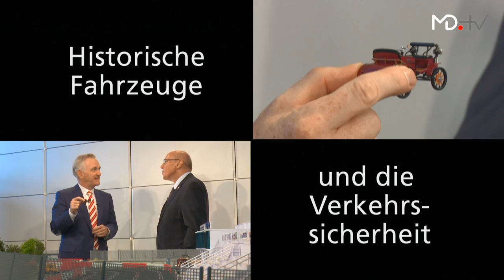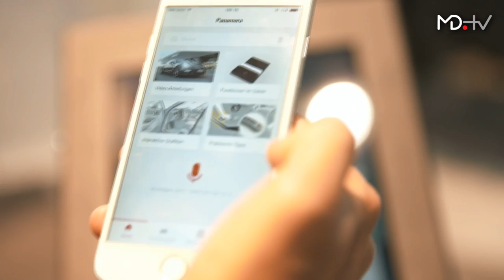MOTORDIALOG IAA 2017 live - 15.09.2017 (Teil 1)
Ein Service von zur IAA 2017 in Frankfurt am Main.

Kapitelmarken:

0:03:04   MD.News Studio
0:08:01   Highlights Autonomes fahren
0:17:53   Autos aus China (Chery)
0:25:04   Subaru XV (Teil 3)
0:44:51 Verkehrssicherheit mit Prof. Kurt Bodewig (Deutsche Verkehrswacht e. V.)
0:55:11 MD.IAA 2017 TALK - Die Zukunft elektrisiert: Schaeffler und Lucas di Grassi in der Formel E
1:12:30 Formel i – Das Rennbahn-Interview, Prof. Kurt Bodewig (Deutsche Verkehrswacht e. V.)
1:32:20 MD.TRIEBWERKE – Start-Ups in der New Mobility World
1:43:30 MD.TALK – Start-Ups – Schöne Autozukunft oder Hirngespinste
Manuela Rasthofer (Terraloupe), Jürgen Mayntz (HIGH-MOBILITY GmbH), Dr. Martin Kern (Pace Telematics), Dirk O. Evenson (New Mobility World)